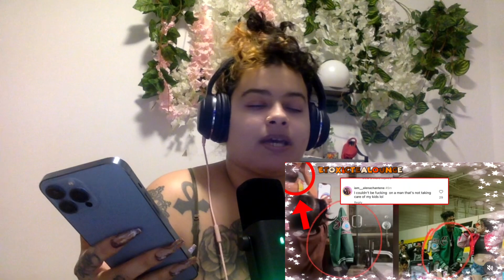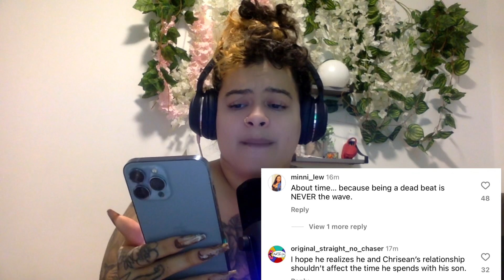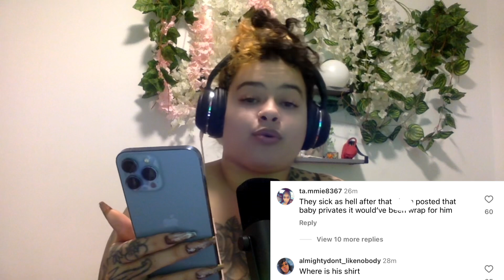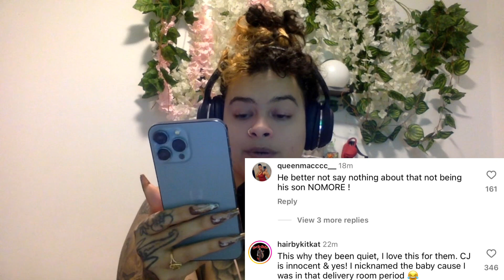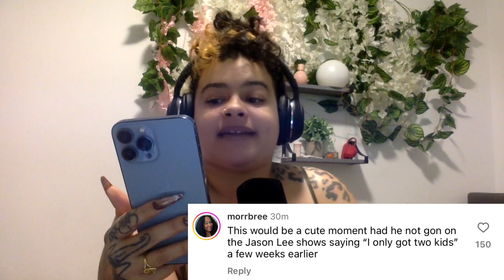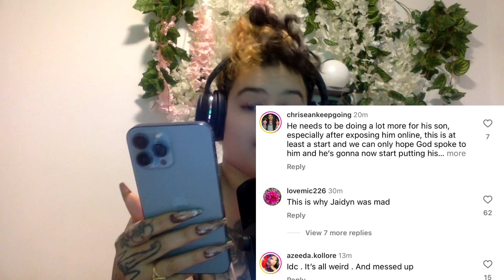Karlissa pulls up to chriseanrock crib🫢Blueface spends time with chrisean Jr🤔Jaidyn Alexis MAD❓